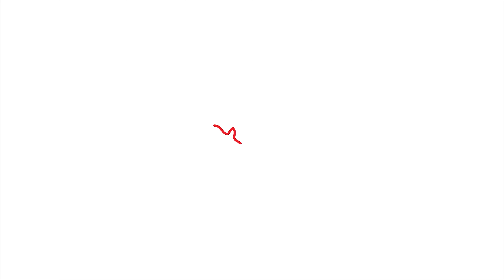MiSH MASH - Monsters en Drak | Maker Faire 2022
This collaborative MiSH MASH drawing was made together by a group of 9 children between the ages 6 - 12 at Maker Faire Eindhoven.